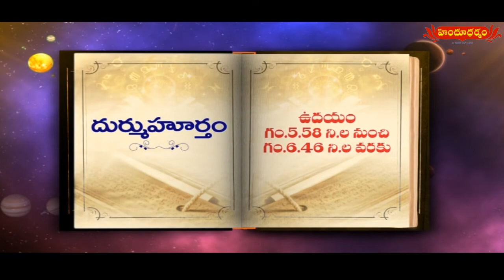హిందూ ధర్మం నేటి పంచాంగం | 2nd October 2021 | Today Panchangam in Telugu | Hindu Dharmam